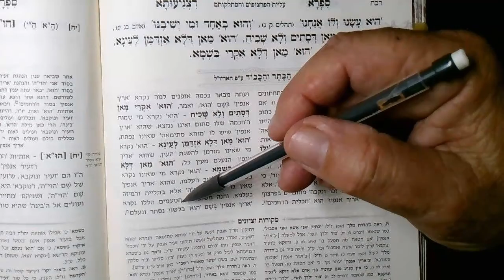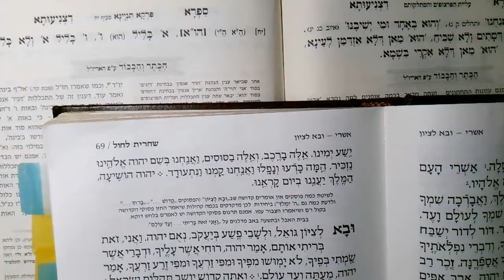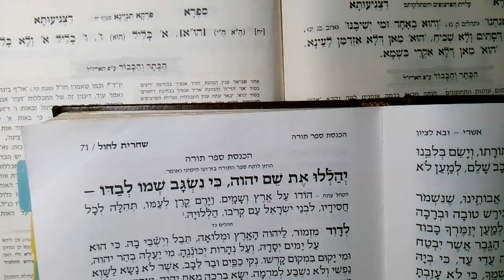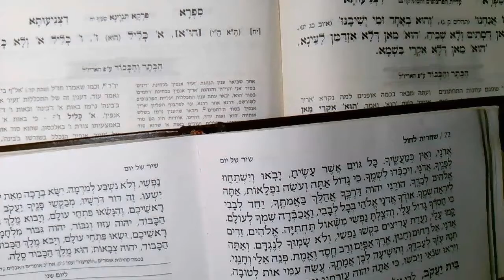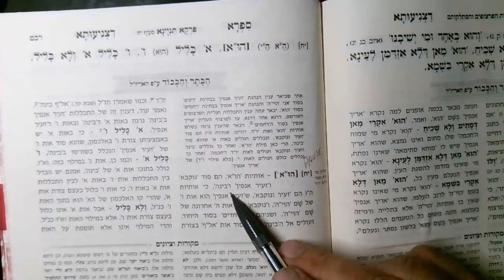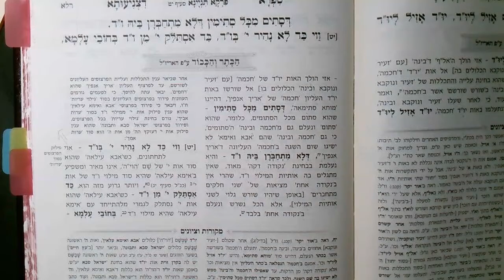Sifra D'Tzniuta pages 224 to 231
SECRET OF THE HEBREW WORD   הוא